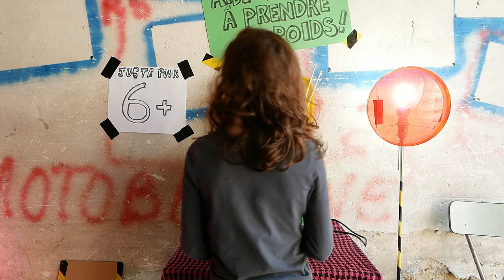"J'ai faim!" - A Mechatronic game by Kati Hyyppä & Niklas Roy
“J’ai faim!” is french for “I’m hungry!” and it is a mechatronic game that deals with eating. Just like Barbie, we here in Europe live a luxurious life where there is no lack of food – quite the contrary. Yet extra calories seem like a sin and many aspire for an unnaturally slender figure in the hope of looking more attractive. Considering how many people actually have to struggle for their daily nourishment, this seems bizarre. “J’ai faim!” is all about making Barbie to eat more and be happy about food. If she doesn’t keep eating, the game is over.

The game was made as a part of MalakoNiarof in June 2018 at Malakoff. More project documentation can be found here: